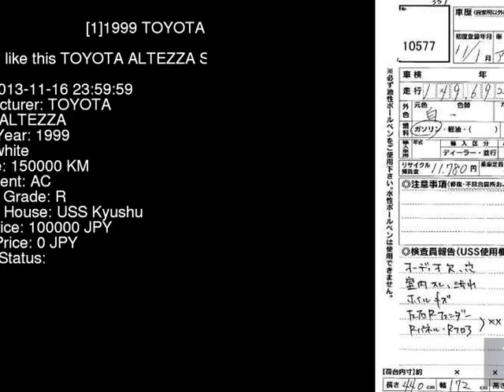1999 TOYOTA ALTEZZA SXE10 - Japanese Used Car For Sale Japan Auction Import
1999 TOYOTA ALTEZZA  SXE10 - Japanese Used Car For Sale Japan Auction Import SXE10,TOYOTA,ALTEZZA,jdmvip,vip,jdm,cars,japan,jdmvip.com,japanesecars,usedcars Japanese Used JDM Car For Sale At Auction in Japan for Import